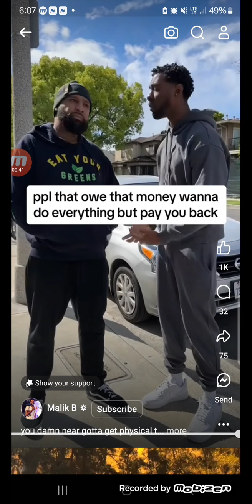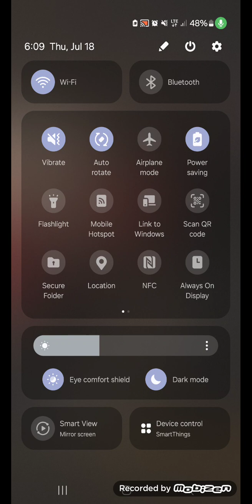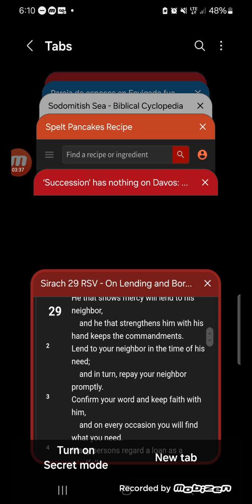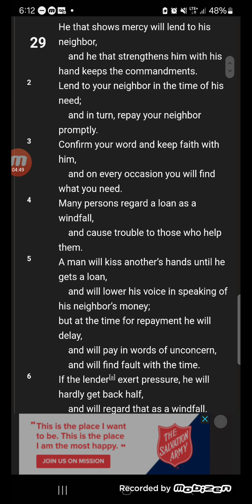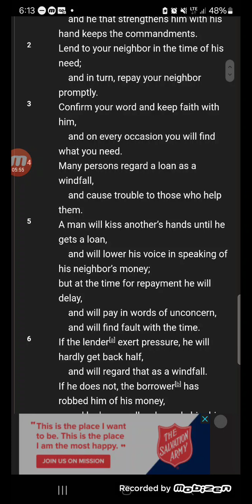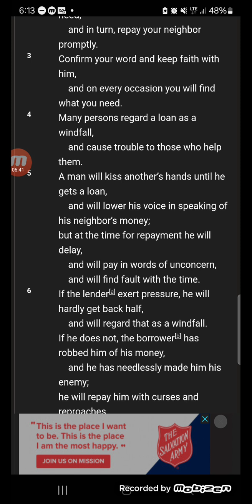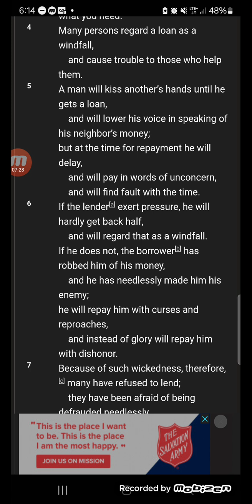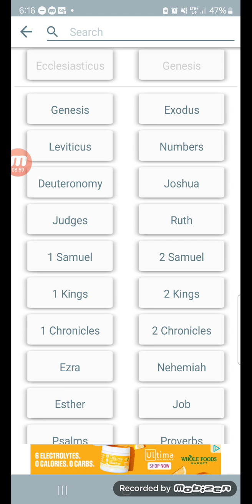Sirach 29:1-8 in full effect (the law of lending)